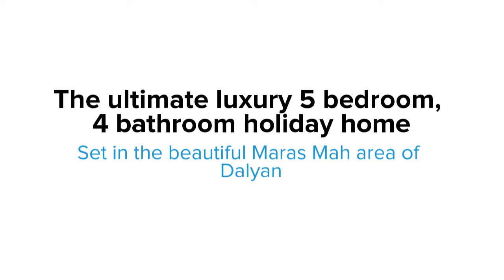Sunray Rental Property SRR67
If you are looking for a relaxing break in a luxury property then look no further.

This Villa is set in the beautiful Maras Mah area of Dalyan. The property is a luxurious 4 bedroomed detached villa. The villa is superbly furnished with everything you will need to make a memorable holiday. The owners have asked that the maximum people staying should be 4 . This villa has stunning views of the rock tombs and is just 3 minutes walk to the centre of Dalyan where all the restaurants shops and bars are located. The villa has landscaped gardens and a large private salt water swimming pool.

The villa has 2 king sized beds with en-suite on the first floor and 2 twin bedrooms in the basement both with ensuite bathrooms. Large living and dining area with fully fitted luxury kitchen. Exceptionally designed and equipped luxury villa.

Wifi connection available (ask for details)

Private airport transfers can be arranged ensuring you reach the villa safely without any wasted time at the airport.

Inside the Property

Open plan Lounge, kitchen, dining area with wood burner in the fireplace for those staying out of season when the evenings can be cooler

Basement

The basement is home to the visitors toilet and the utility area which houses the washing machine. There are 2 Large double bedrooms both with twin beds.

Bedroom 1

Twin bedroom with wall to wall built in wardrobes, bedside tables and dressing table.
Ensuite wet room

Bedroom 2

En suite wet room

Ist Floor

Bedroom 3

Large double bedroom with king sized bed and ensuite wet room

Bedroom 4

Large double bedroom with king sized be and ensuite wet room

Attic Room

For owners private use

Outside the Property
Covered terrace leads out from the lounge and dining area providing plenty of space for outside dining.

There is a covered shaded sunbathing area and plenty of space around the pool for the sun worshippers
The large 50m2 swimming pool is a saltwater system which is much kinder on the skin.